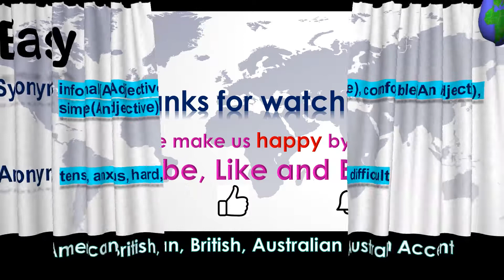Easy - How to Pronounce Easy in Australian Accent, British Accent, American Accent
"Easy - Pronounce in Australian Accent, British Accent, American Accent along with Synonyms & Antonyms.

Synonym of the word Easy is informal(An Adjective), comfortable(An Adjective), simple(An Adjective)
 Antonym of the word Easy is tense, anxious, hard, difficult"